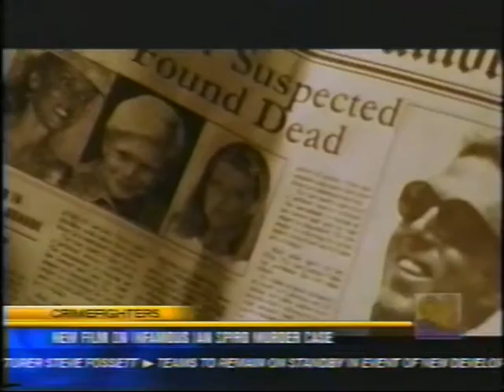Glenn Palmedo Smith - AMEXICO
Formerly released years ago as a Limited Platform Release then titled, The Hungry Woman, this was a local CBS newscast.